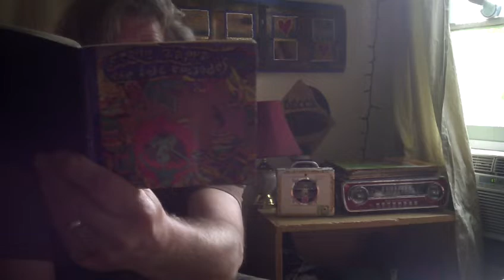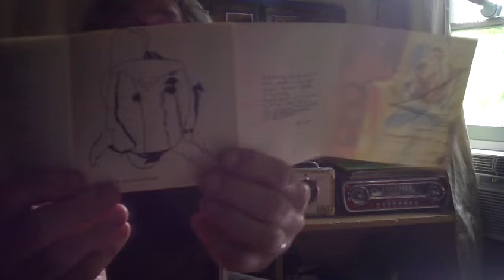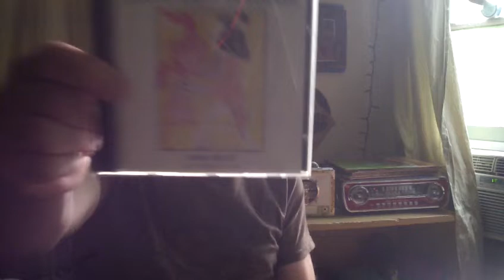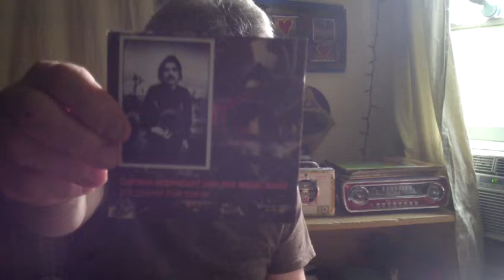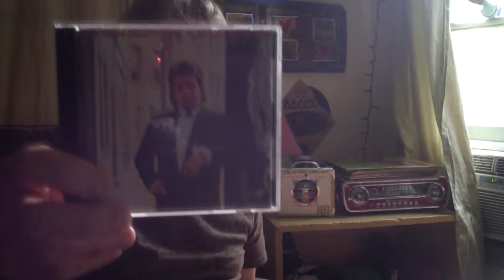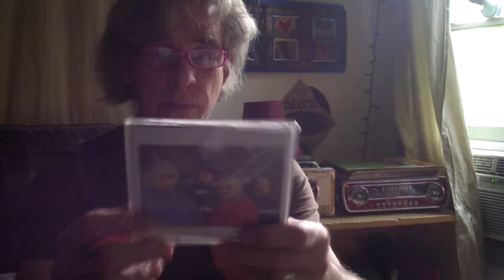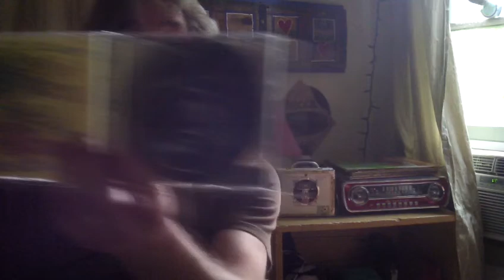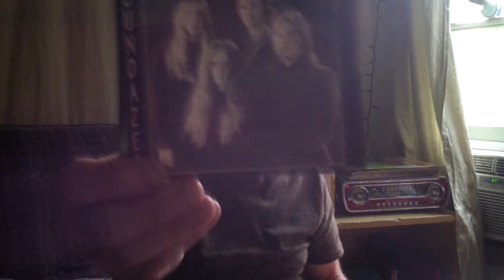ForBigEars1 - My Beefheart/Magic Band/Offshoot band CDs (BH Aug2019)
ForBigEars1 - My Beefheart/Magic Band/Offshoot band CDs
(uploaded by BH on Aug 4 2019)

Records by CAPTAIN BEEFHEART & The Magic Band
SAFE AS MILK
MIRROR MAN
[strictly personal a flanged mess]
TROUT MASK REPLICA
LICK MY DECALS OFF BABY
SPOTLIGHT KID
[clear spot / unconditionally guaranteed/ bluejeans & moonbeams
 ...  no comment]
SHINY BEAST (BAT CHAIN PULLER)
DOC AT THE RADAR STATION
ICE CREAM FOR CROW
Magic Band Offshoot Bands
MU (JEFF 'Antennae Jimmy Semens' COTTON)

MALLARD (BILL 'Zoot Horn Rollo) HARKLEROAD, ART 'Ed Marimba' TRIPP III, MARK 'Rockette Morton' BOSTON)

FRATERNITY OF MAN (ELLIOT 'Winged Eeel Fingerling' INGBER)